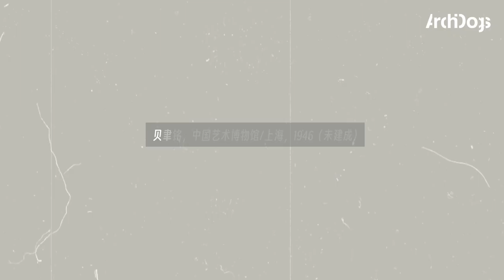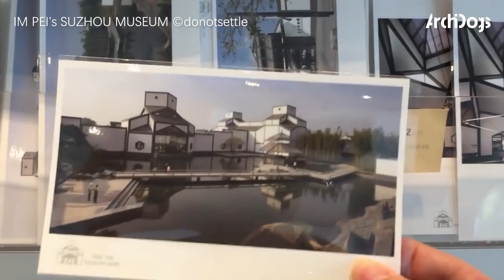贝聿铭29岁毕设：被Gropius称为“我见过的最精致的学生作品”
贝聿铭1946年的毕业设计是位于上海的中国艺术博物馆。这个博物馆并未真正建成，作为贝老第一个项目，其中探讨的某些建筑思想，也运用在他60年后设计的苏州博物馆。